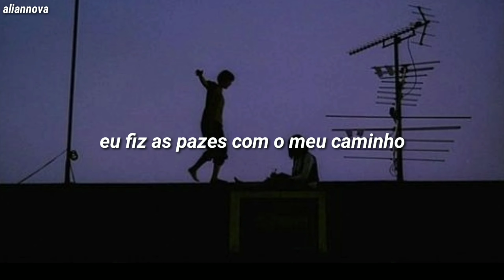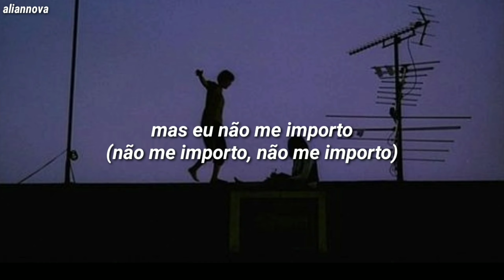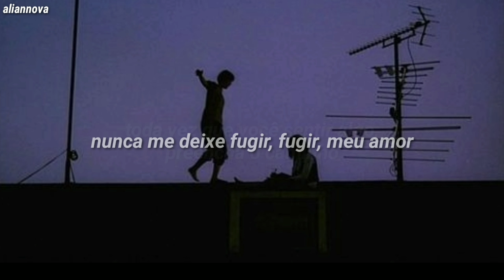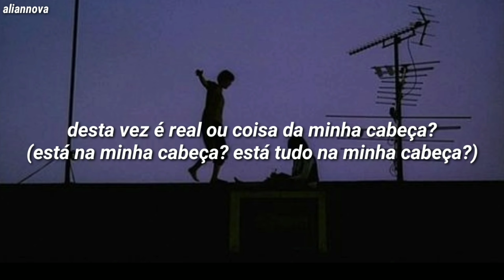ariana grande - safety net (ft. ty dolla $ign) [tradução/legendado]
LETRA:

You know you really something, yeah
How'd we get here so damn fast?
Only you can tell me that
Baby, 'cause you know I'm coming back

You're making me forget my past
Never thought I'd feel like that again
I came to peace with my path
Now you got me off track

I've never been this scared before
Feelings I just can't ignore
Don't know if I should fight or fly

Mmm
Tripping, falling with no safety net
Boy, it must be something that you said
Is it real this time or is it in my head?
Got me tripping, falling with no safety net

Let your guard down, girl
You know we came too far now girl (oh)
It's time for you to play your part now
You know we hit that jewelry store and we gon' ball out (yeah)
Ups and downs, we had some fallouts (ooh, yeah)
Put some ice on you, girl, let it thaw out (oh)
Girl, you're mine, it's safe to say

But I don't mind (I don't mind, I don't mind)

Mmm (shee, woo)
Tripping, falling with no safety net (yeah)
Boy, it must be something that you said (said, yeah)
(In my head, oh, in my head)

Mmm, yeah
Every time you feel some way, feel a way
Never let me run away, run away, my baby
Never let (never let) me run away, run away (run away)

Girl, you got me tripping, falling with no safety net
Oh, whoa (baby)
Boy, it must be something that you said (something that you said)
Is it real this time or is it in my head? (Is it in my head?)
(Is it all in my head?) Oh, baby
Got me tripping, falling, with no safety net (with no safety net)

Oh, hey
Ah, yeah